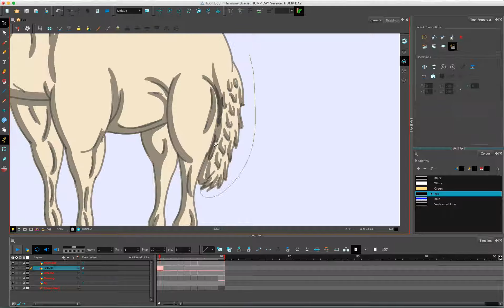HOW TO DRAW: HUMP DAY COLOR PROCESS 2